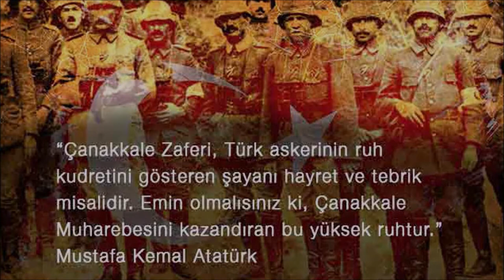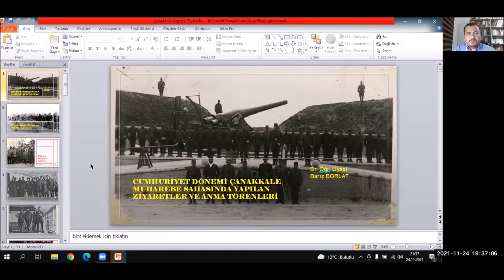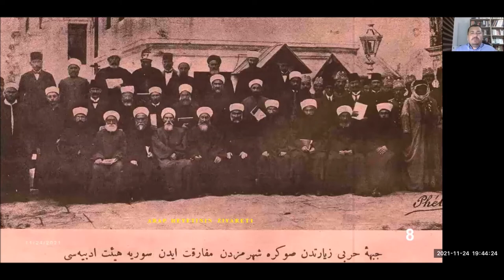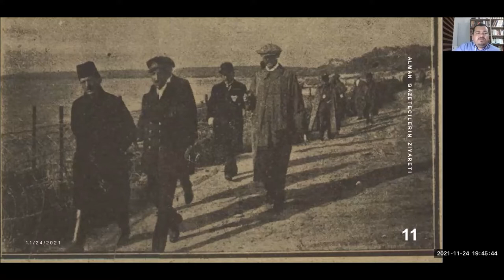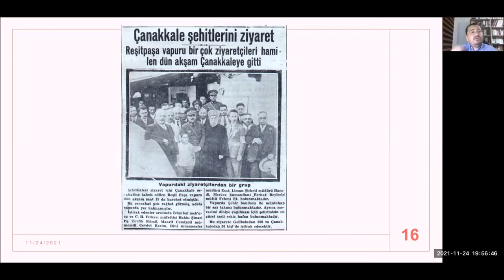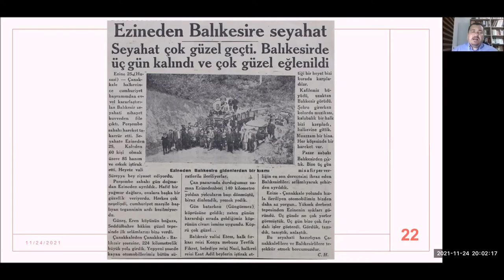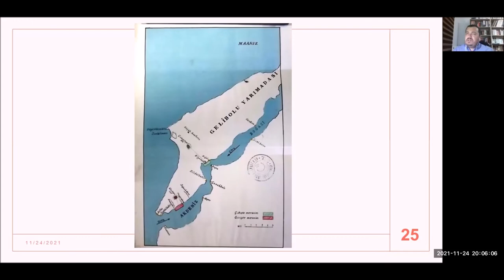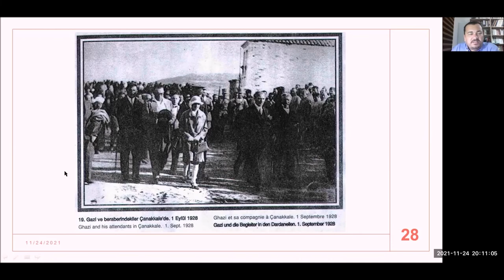CUMHURİYET DÖNEMİ ÇANAKKALE MUHAREBE SAHASINDAKİ ZİYARETLER VE ANMA TÖRENLERİ - BARIŞ BORLAT(DR.)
Barış Borlat(Dr. Öğr. Üyesi)

1985 yılında Çanakkale’de doğdu. Ortaöğrenimini Çanakkale İbrahim Bodur Lisesi’nde tamamladı. Lisans eğitimini Çanakkale Onsekiz Mart Üniversitesi Tarih Öğretmenliği bölümünde tamamladıktan sonra Yüksek Lisans öğrenimini aynı üniversitenin Türkiye Cumhuriyeti Tarihi Anabilim Dalında “Atatürk Döneminde Türkiye’de Tütün ve Sigara Kaçakçılığı (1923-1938)” tezi ile tamamladı. Doktora derecesini ise Ankara Üniversitesi’nde “Çanakkale Cephesi’nde İkmal Faaliyetleri (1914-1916)” tezi ile aldı.

Barış Borlat, Çanakkale Onsekiz Mart Üniversitesi Tarih Bölümünde Öğretim Üyesi olarak görevine devam etmekte olup; Cumhuriyet Dönemi iç güvenlik politikaları, I. Dünya Savaşı, II. Dünya Savaşı, Askerî tarih yazıcılığı ve Çanakkale Muharebeleri ile ilgili bilimsel makale, editörlük, araştırma eser, ulusal ve uluslararası tebliğ sınıfında 39 eseri bulunmaktadır. Bunun yanı sıra NATO ve Harp Akademilerinin Çanakkale Muharebeleri ve Muharebe sahasına dair çalışmalarında yer almıştır. Ayrıca Çanakkale Araştırmaları Türk Yıllığı Dergisi Yayın Kurulu üyeliği, Askeri Tarih Araştırmaları Anabilim Dalı Başkanlığı, Atatürk ve Çanakkale Savaşlarını Araştırma Merkezi Müdürlüğü görevini sürdürmekte olup evli ve iki kız çocuk babasıdır.